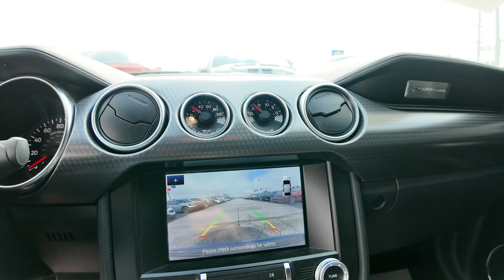2021 Ford Mustang GT Premium Roush Charged 750 HP|BR130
2021 Ford Mustang GT Premium Roush Charged 750 HP